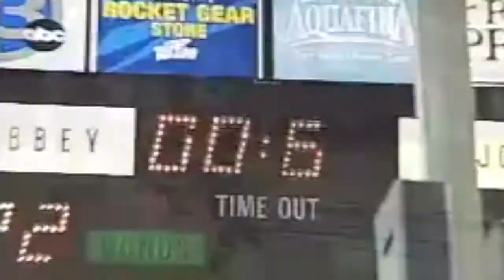Four Nineteen Trailer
Four Nineteen by Freak-ke(Keshawn Jones)

Live Life Please
Listen Love it Play it